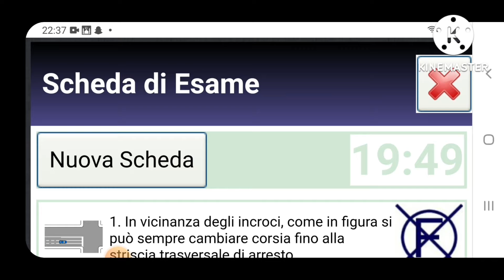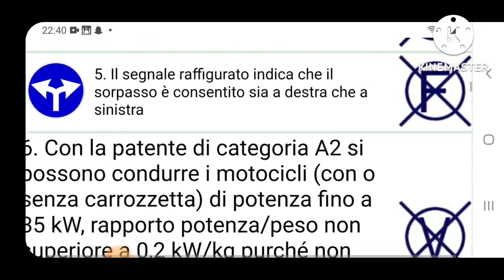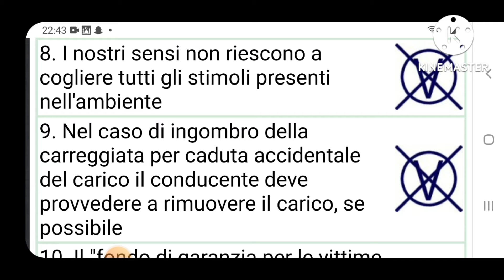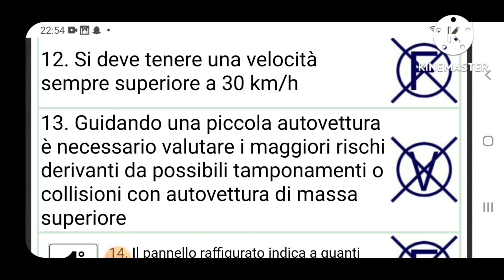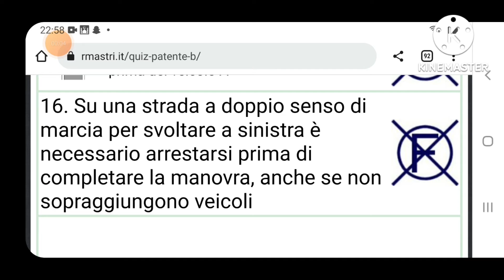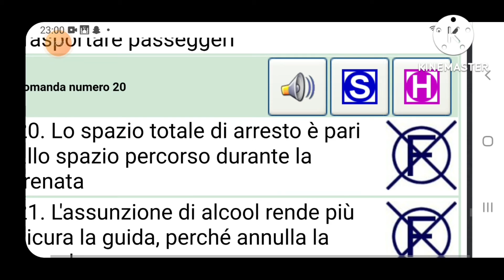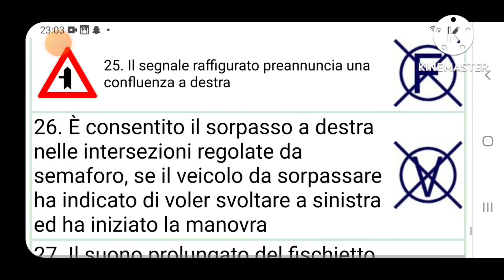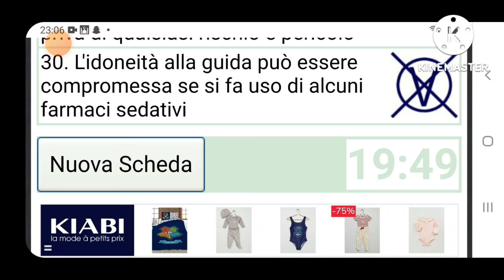patente b thoery Exame 5 | sceda D'Esame patente b | patente b urdu hindi | patente b punjabi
patente b urdu
patente b hindi
Sceda D esame
Sceda esame
Quiz patente b
patente b punjbai
quiz patente
patente b english
patente b tips
patente b trucchi in punjbai
patente b trucchi 2021
patente b trucchi hindi
patente b tricks chapter 1
patente b tricks chapter 2
manjit patente b tricks
patente b tips and tricks
patente b urdu hindi
patente b punjabi
patente b italiao
patente b urdu italiano
patente b quiz
patente b 2022
patente b hindi
quiz patente
patente b trucchi
patente b nita brothers
p.k.b patente
hu patente
italy 24 urdu
dj perdesi info
 ita punjabi
dj news info
 punjabi amici
warraich patente b
europe samachar
 patente b bangla
patente b chapter 24
assegno unico 2022
assegno unico damanda
italain passport
italian immigration 2022
italian news bangla
italian bonuses 2022
italain citizenship
italian news in punjbai
italian passport good news
italain nationality
italian citizenship domanda
assegno unico 2022
assegno unico hindi
italian news urdu
italy news
bonus 500 euro
bonus cultural
DJ news info
Italy urdu
Italy urdu news
Italy bonus update
New Italy bonus 300€ + 2000€ good news
Italy good news
Italy news updates
Italy News Channel
Italian news
Italy,italy new bonus
bonus dato scoula
baby bonus
assegno unico damanda punjabi
italian password
italain citizenship info